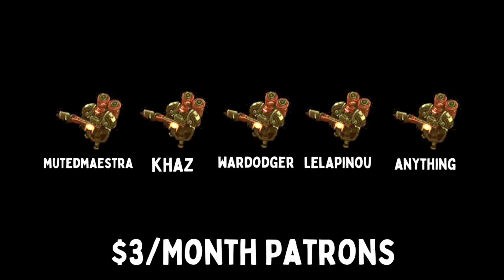4 FIRE CHAD BUNKERS - Weekly Brawl [Starcraft 2 Direct Strike]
In this week's Direct Strike Weekly Brawl, Good RNG is key.

[MODIFIERS]
▶ AURA - PICK A BUFF.